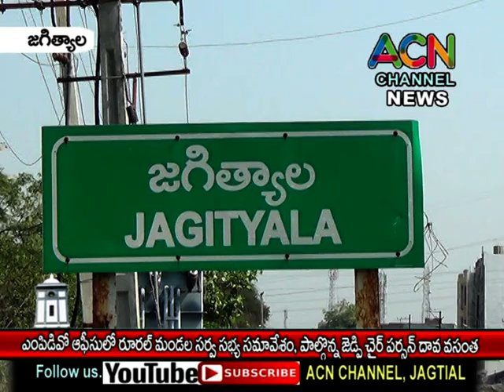జగిత్యాల MPDO ఆఫీసులో జరిగిన రూరల్. మం. సర్వసభ్య సమావేశం, పాల్గొన్న జెడ్పి చైర్ పర్సన్ దావ వసంత